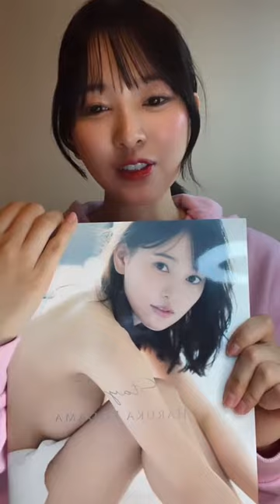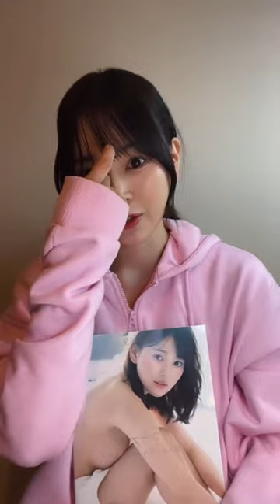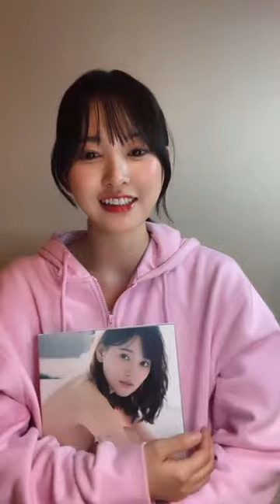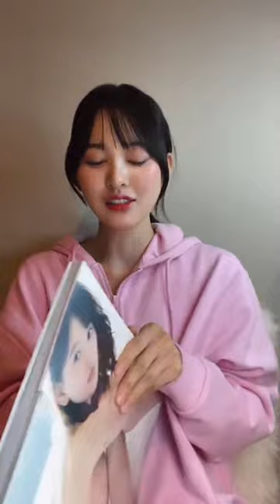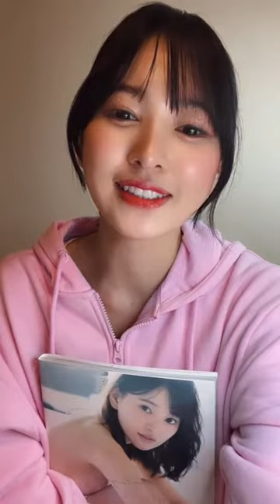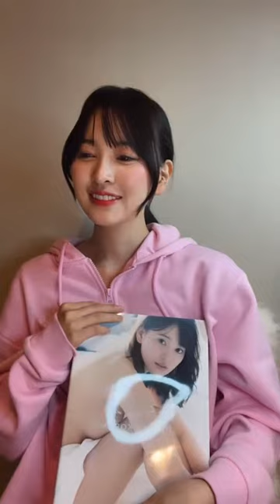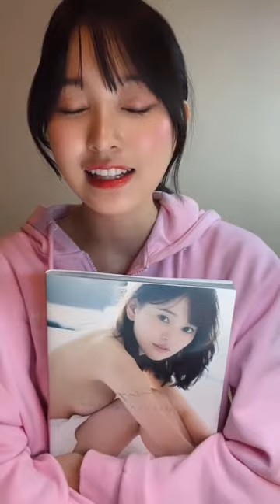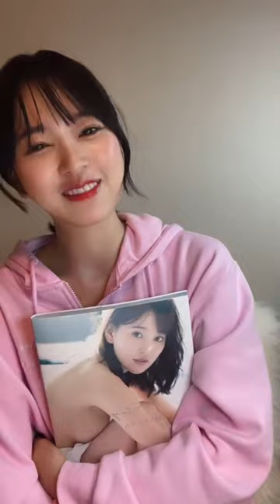Haruka Kodama (HKT48) instagram live 251122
Haruka Kodama